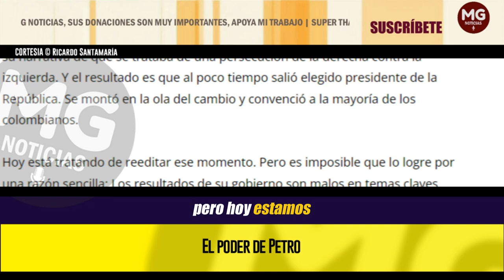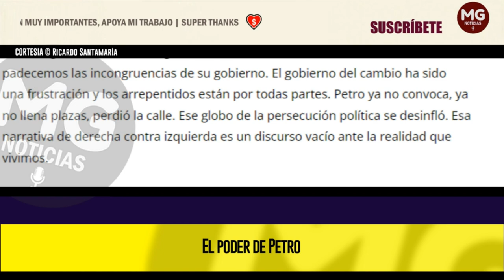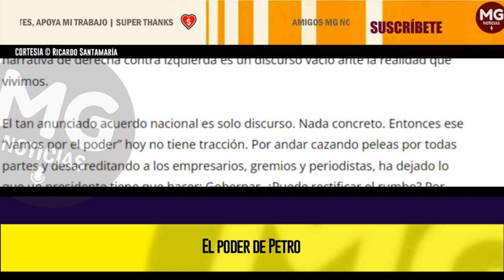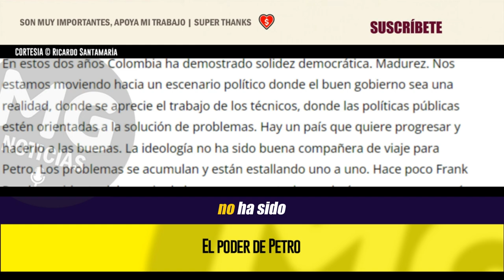EL PODER DE PETRO (perdió la calle) 🔴 Columna de Ricardo Santamaría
El presidente nos hizo a los colombianos una fuerte advertencia, a propósito de la investigación que el Consejo Nacional Electoral está adelantando sobre los dineros de su campaña: Si nos quieren tumbar -dijo- vamos por el poder. Para empezar, nadie lo quiere tumbar. Decir eso hace parte de la estrategia de Petro para defenderse y contraatacar. Le funcionó en el pasado, pero hoy estamos en un escenario distinto.
columna RICARDO SANTAMARÍA para PORTAFOLIO